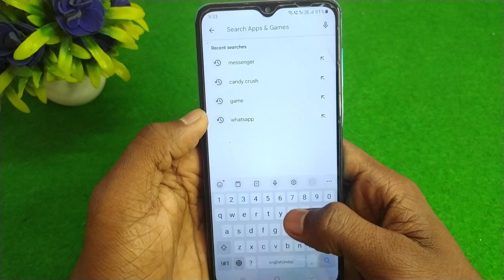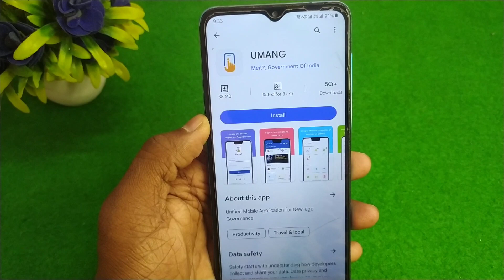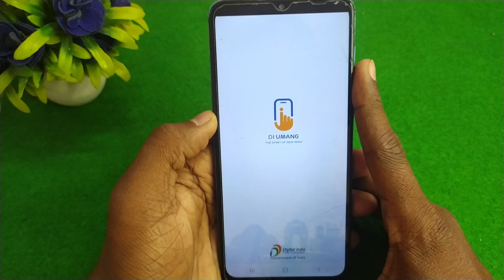Umang app kaise download karen | how to use umang app | umang app install kaise kare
hello dosto aaj ki video me mai aaap sabhi ko bataya hu ki umang app download kaise karen